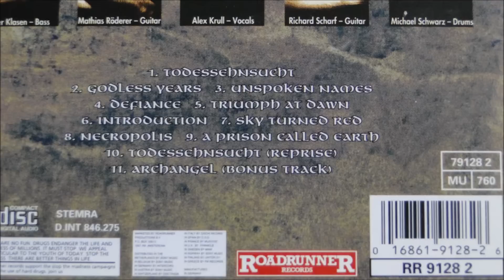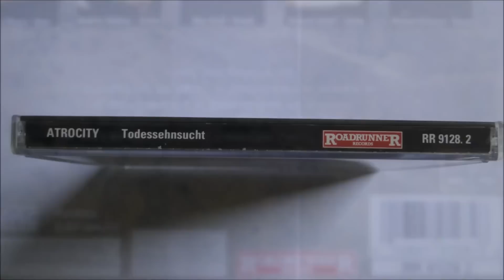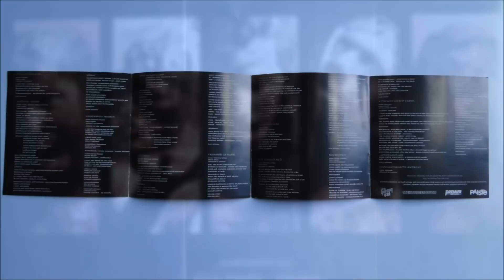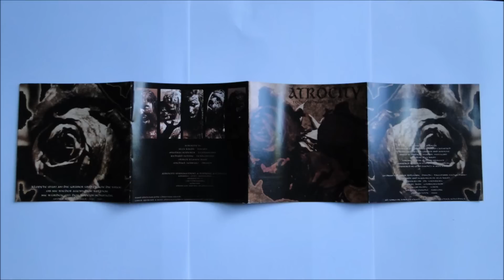Atrocity - Triumph At Dawn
Artist: Atrocity
Album : todessehnsucht (Longing for Death),CD
Track : 5
CD    : 1992 roadrunner Records -- RR 9128-2